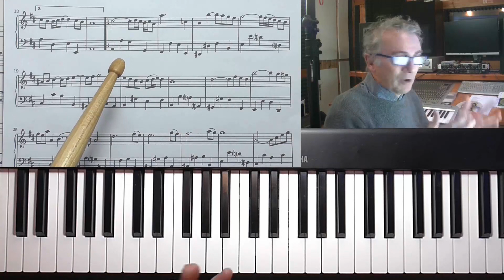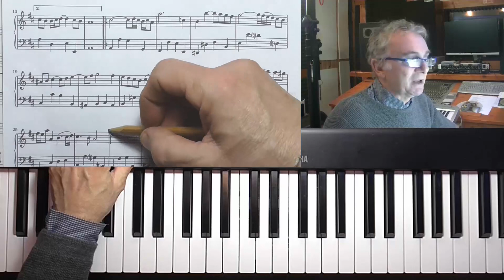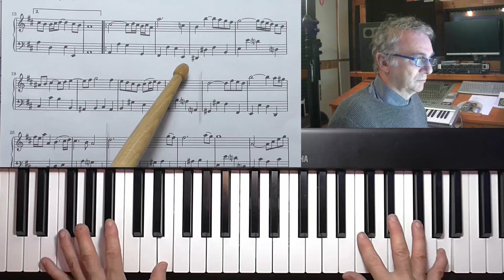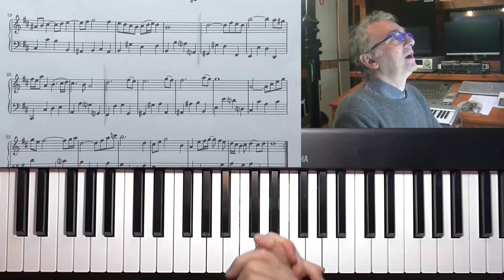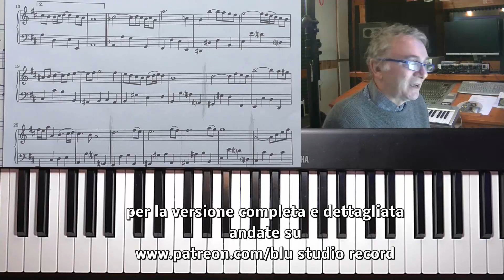Lezioni di pianoforte - Aria sulla 4 corda - J.S. Bach - Seconda Parte - Versione free Youtube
ACQUISTA CORSO COMPLETO METODO BEYER - SCUOLA PREPARATORIA PIANISTICA:
ACQUISTA CORSO ACCORDI E TONALITA' - TUTTI GLI ACCORDI AL PIANOFORTE:

Donazione libera per il lavoro che faccio, cioè insegnare il pianoforte senza fini di lucro se non recuperare un po di spese sostenute: